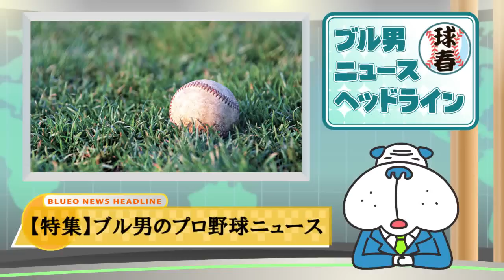プロ野球開幕 どのチームが優勝するかな 2015年3月27日